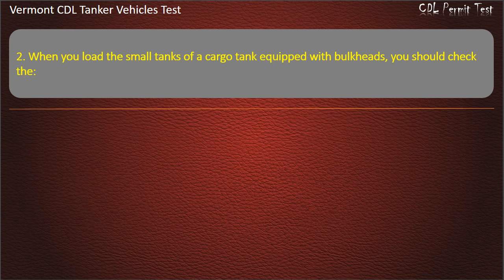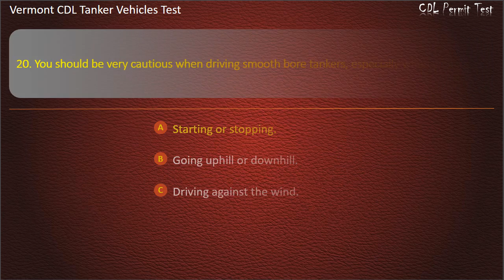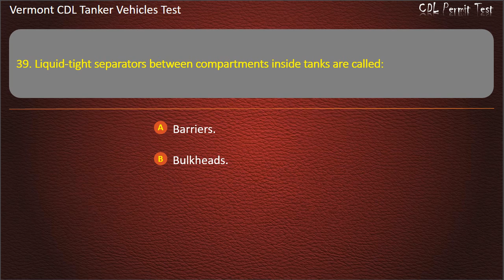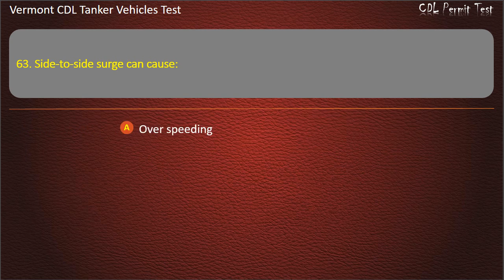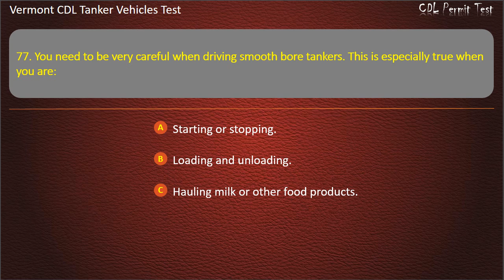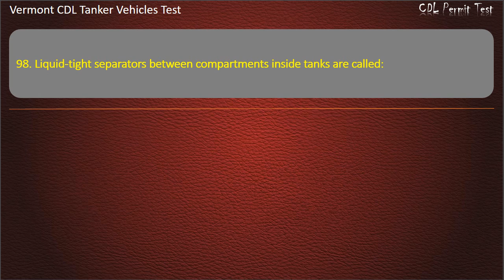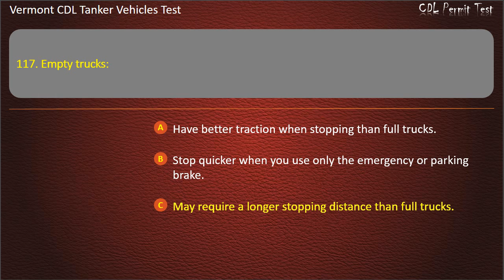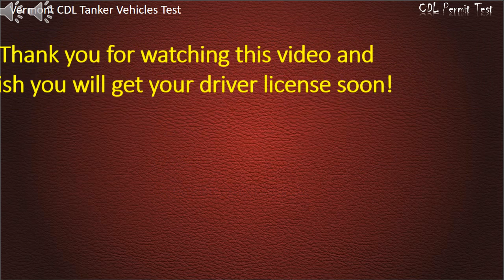Vermont CDL Tanker Vehicles Test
Hope that our practice tests will help you well prepare for the written test. Keep practicing with us, you'll get your license soon ;-)